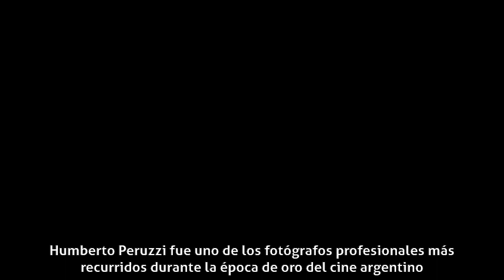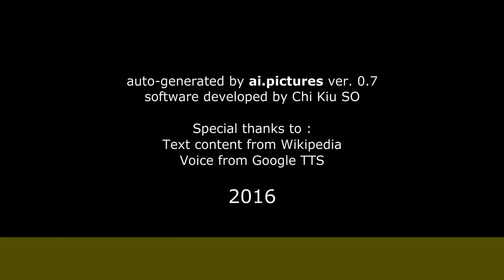Humberto Peruzzi - Carrera